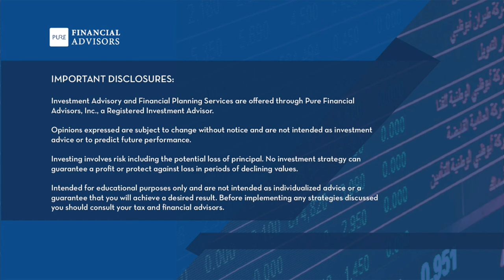Mega Backdoor Roth Conversion 5-Year Rule and Bond Investing - 451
Spitballing on the mega backdoor Roth, the 5-year rules for Roth conversions, and investing in bonds, today on Your Money, Your Wealth® podcast 451 with Joe Anderson, CFP® and Big Al Clopine, CPA. Should Jim in New Jersey do the YMYW-infamous Megatron (the Mega Backdoor Roth IRA) or use his Roth 401(k) - and how can he keep bonds out of his Roth accounts? The fellas discuss the January first start date when it comes to the 5-year rule on Roth conversions for Nancy in Wisconsin, and they spitball on those Roth clocks and tax-efficient investments for Johnny Mercer in Savannah, GA, who also wants to know the pros and cons of bonds vs. bond funds vs. CDs. Should Brad in St. Louis incorporate bonds into his investment portfolio, given the fact that he will have pensions and Social Security providing 5 streams of fixed income in retirement? Podcast show notes, free financial resources, episode transcript

00:00 - Intro
00:58 - The Megatron: Mega Backdoor Roth IRA vs. Roth 401(k) (Jim, NJ)
13:42: Complete Roth Papers Package - includes the Roth Basics Guide, the 5-Year Rules for Roth IRA Withdrawals, and the Ultimate Guide to Roth IRAs
14:42 - 5-Year Rule on Roth Conversions: How Does January First Default Start Date Apply? (Nancy, WI)
19:43 - 5-Year Rule on Roth Conversions vs. Tax-Efficient Investments, Bond Funds Vs. Bonds Vs. CDs (Johnny Mercer, Savannah, GA)
31:59 -  10 Steps to Improve Investing Success
32:42 - What’s the Best Strategy for Incorporating Bonds into Our Retirement Portfolio? (Brad, St. Louis)
40:09 - The Derails